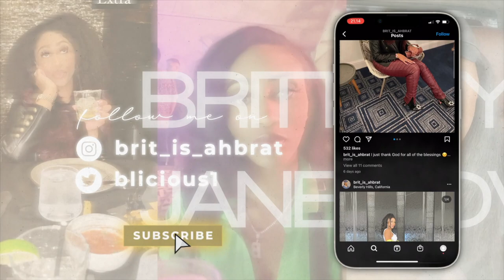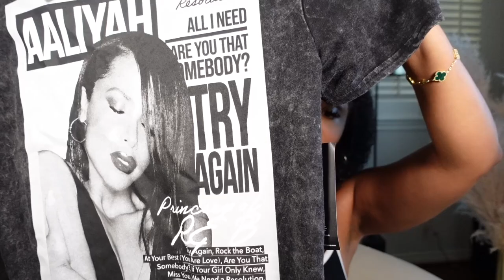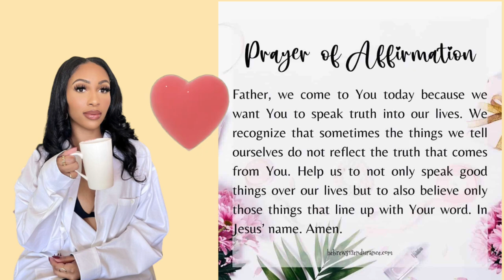🔥 NORDSTROMS RACK & ROSS HAUL + NEW MUST HAVE PRODUCTS 😍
Hey BJD FAM,
In this video I am showing you all HAUL of amazing finds from Nordstroms Rack & Ross haul and my current faves that I had to share with you all! I hope you all enjoy this video.

Kin Euphorics Kin Bloom
Elemis Cleansing Balm
Elemis Superfood Facial Wash
Elemis Superfood Glow Priming Moisturizer
Elemis Superfood Midnight Facial
Elemis Superfood Kefir Tea Face Mist
Melanin African Black Soap Reviving Shampoo
Tyche TruEDGE Controller Extreme Hold
Adwoa Blue Tansy Reparative Mask
Design Essentials Natural Almond & Avocado Daily Curl Revitalizer
Flower Bomb Perfume
Goli Ashwagandha & Vitamin D Gummy
e.l.f, Hydrating Camo Concealer, Lightweight

Chapters:
0:00 Intro
2:05 Let's start with my fav bevvy at the moment
5:39 Elemis Skin Care ❤️
12:35 Hair Care I have been loving
20:14 An OG Perfume I am loving again
21:53 Let's get our health up!
24:17 Loveeeee this concealer
25:35 Nordstrom Rack & Ross Haullll for the Girlsssss
37:11 Outro, thanks for watching!